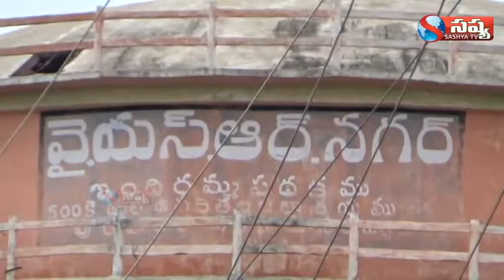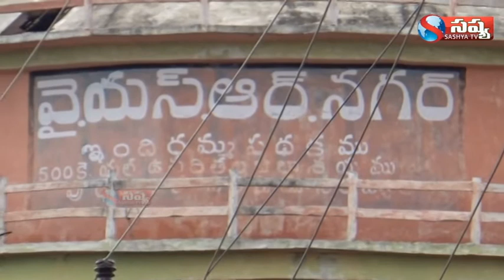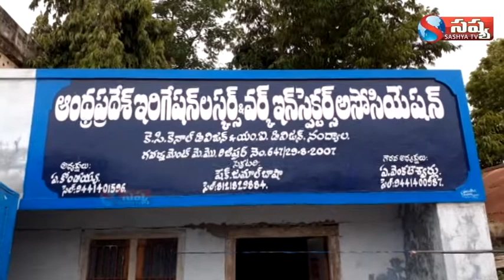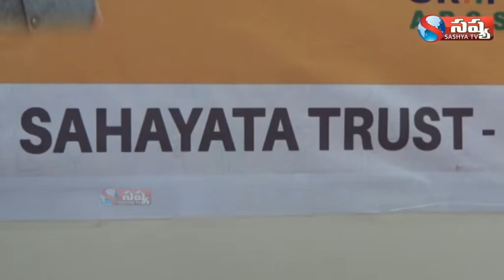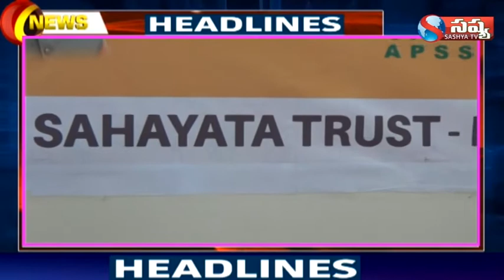SASHYA TV NEWS 04 07 2020 NANDYAL LOCAL NEWS